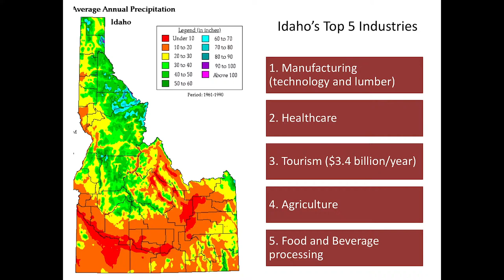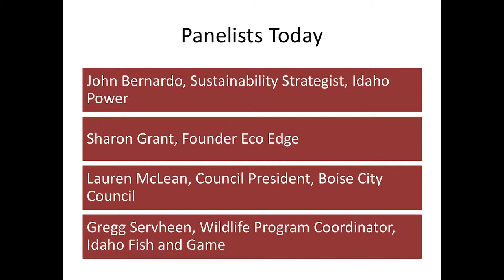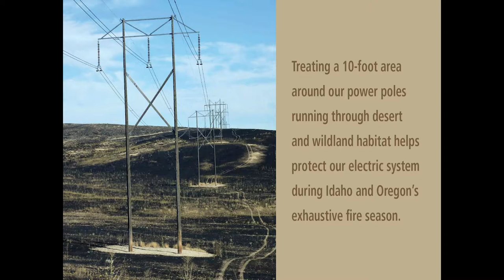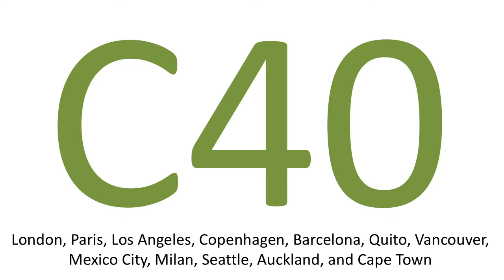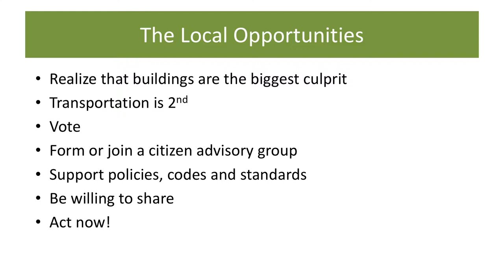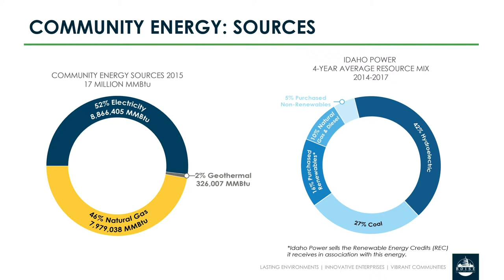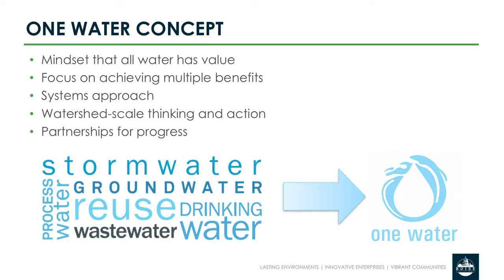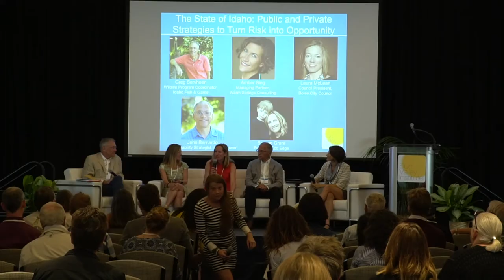THE STATE OF IDAHO: PUBLIC & PRIVATE STRATEGIES TO TURN RISK INTO OPPORTUNITY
Amber Bieg, Managing Partner, Warm Springs Consulting
John Bernardo, Sustainability Strategist, Idaho Power
Sharon Grant, Founder, Eco Edge
Greg Servheen, Wildlife Program Coordinator, Idaho Fish & Game
Lauren McLean, Council President, Boise City Council

In the face of a changing climate, Idaho faces drought, increased temperatures, increased wildfire, decreased snowpack, and other impacts. Public and private sector leaders in Idaho are diving in more deeply to discuss the economic risks and possible opportunities related to climate change. This diverse panel will share the work being done in Idaho and how this cross-sector conversation is bringing everyone to the table.

The annual Sun Valley Forum, hosted by the Sun Valley Institute, convenes approximately 200-250 national and international leaders and innovators from investment, policy, business, nonprofits, sports and entertainment and academia, as well as local leaders, visitors, and residents, to share strategies, broaden thinking, and ignite new partnerships, all with a goal of building greater resilience.